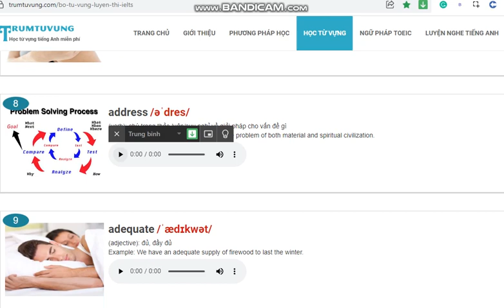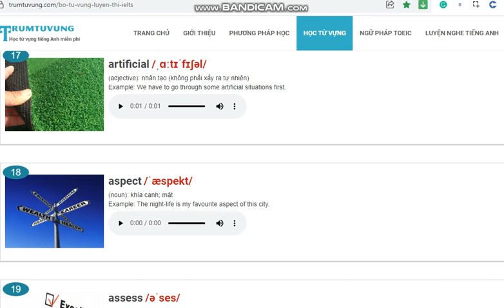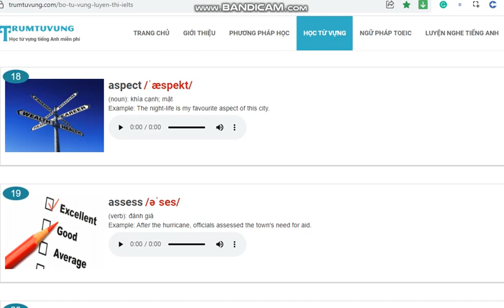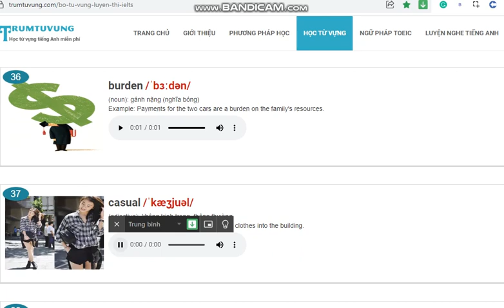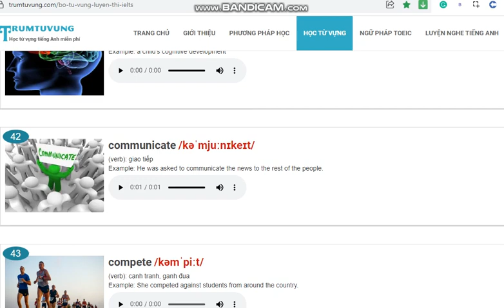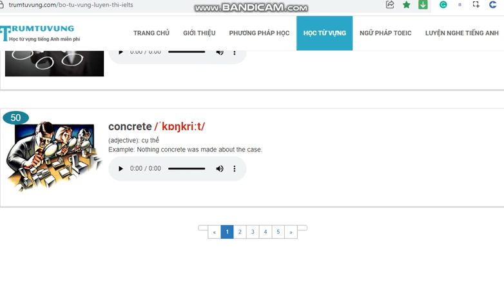Từ Vựng thứ 1 - 50 (Bộ Từ Vựng Luyện Thi IELTS) 2023 01 26 17 09 23 516